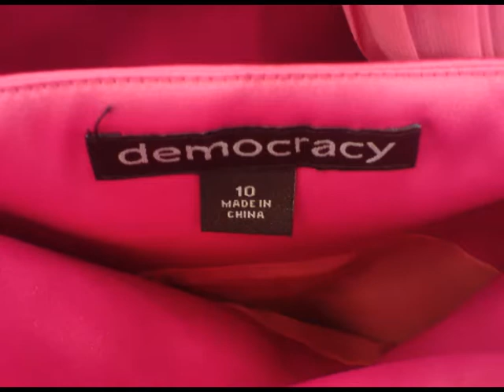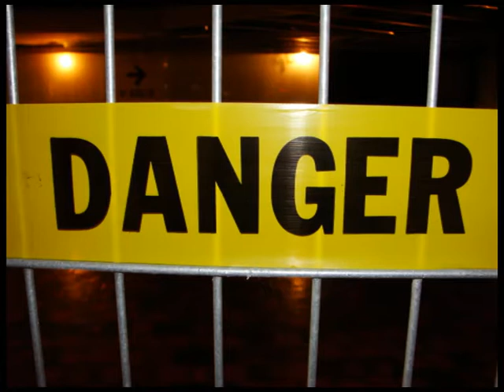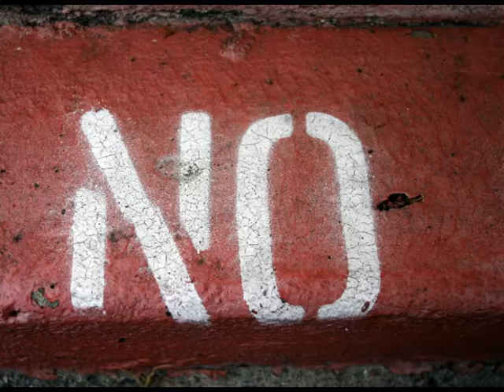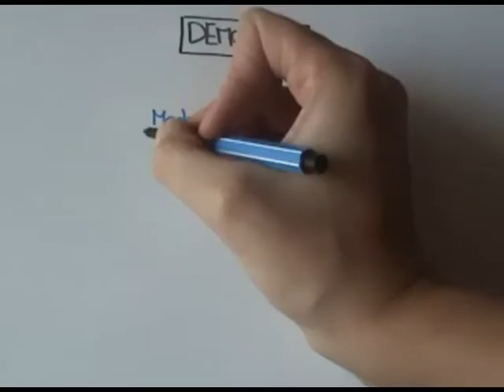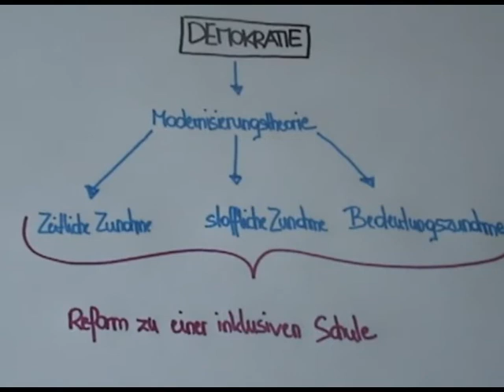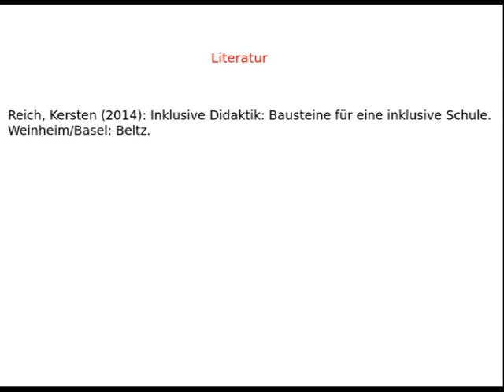Reich Institution Orientierung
Die Schule bei Kersten Reich